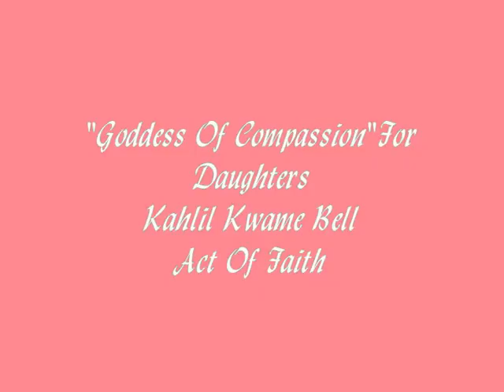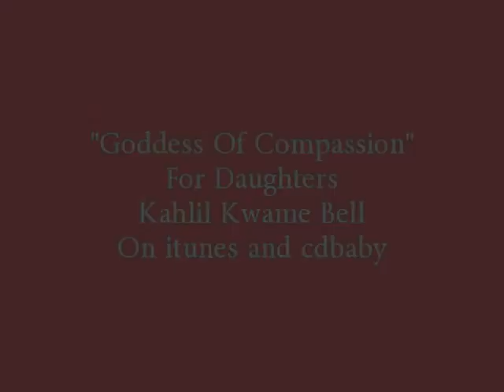Kahlil Kwame Bell